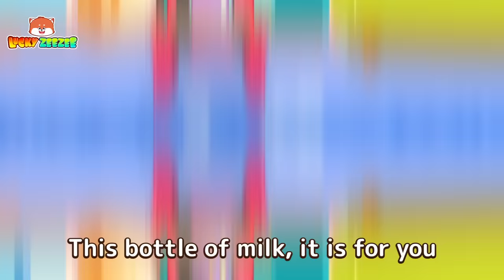Bottle Milk Feeding Song 🍼 Funny Kids Songs 😻🐨🐰 And Nursery Rhymes by Lucky Zee Zee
Now, it’s time to eat. Let's have milk with Zee Zee and his friends !

Lyrics:

Verse 1:

Look at baby, he is very hungry
He wants to drink milk, now
He also likes food
And drinks from a cup
Oh no it’s not for you

Verse 2:

Your milk is yummy and very comfy
This bottle of milk, it is for you
Don't hurry, baby, you're so tiny
Milk will help you not to be hungry

Verse 3:

Look at monkey, he is very hungry
Let's find something for him to eat
He wants to drink milk, from a bottle
Let’s make a bottle of milk for him

Verse 4:

Don’t worry, monkey
I will make a bottle
Oh, you don’t drink from a cup

Verse 5:

Look at pig, he is very hungry
But he also feels sleepy
Drink it before you go to sleep

Let’s watch, learn and have fun with Lucky ZeeZee - Kids Songs & Nursery Rhymes!